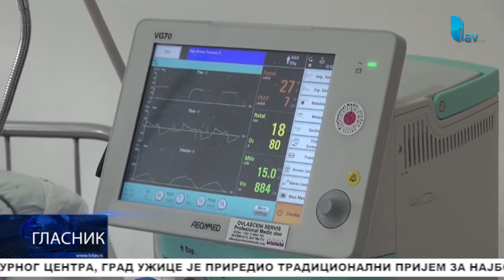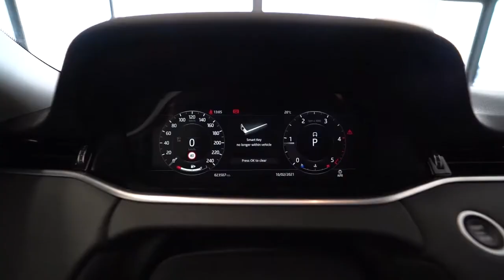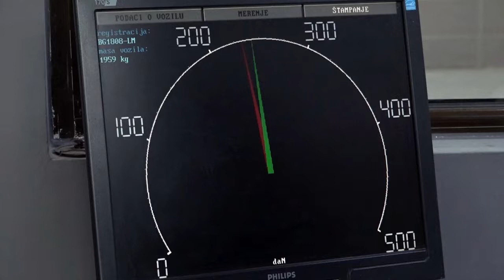GLASNIK 19. 06. 2021.